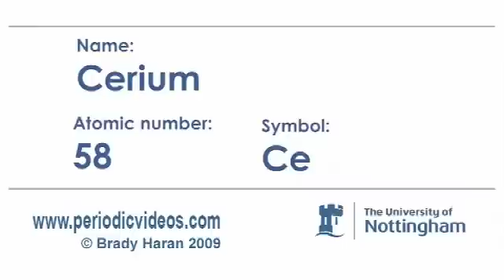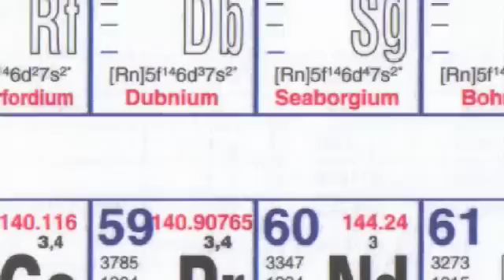Cerium - Periodic Table of Videos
The sparks will fly as The Professor discusses element number 58.